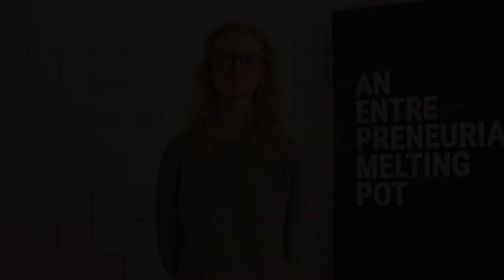AU Challenge 2020 - Volunteers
Join the AU Challenge team and get experience with organizing a series of ground breaking interdisciplinary case competitions, all focused on sustainable innovation. In this video you can hear two volunteers describing what they gained by being part of the team, what it takes to join and what different assignments, you can take on.